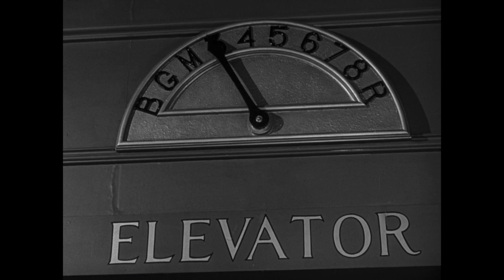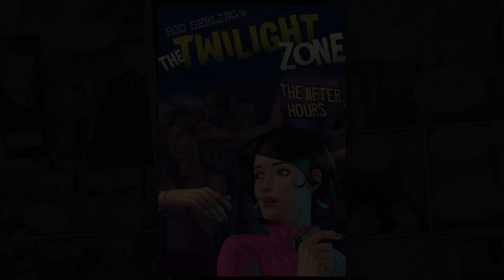The After Hours - Twilight Zone Episode REVIEW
On this Twilight Zone REVIEW Marathon, we'll check out one of the most popular episodes of the series; 'The After Hours.' Anne Francis of 'Forbidden Planet' fame stars in this creepy tale about a woman accidentally locked in a department store after hours - her ordeal soon turns into a nightmare.